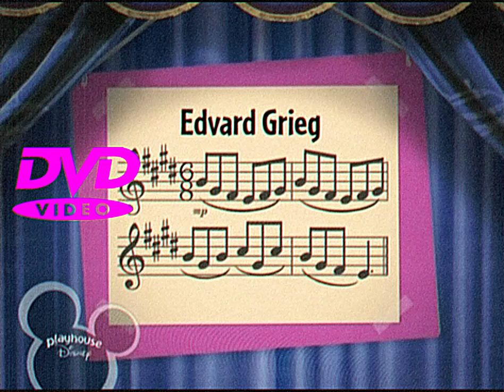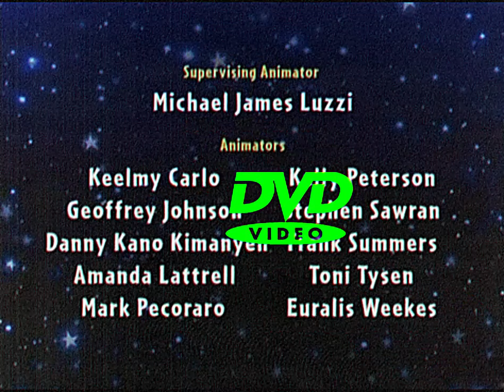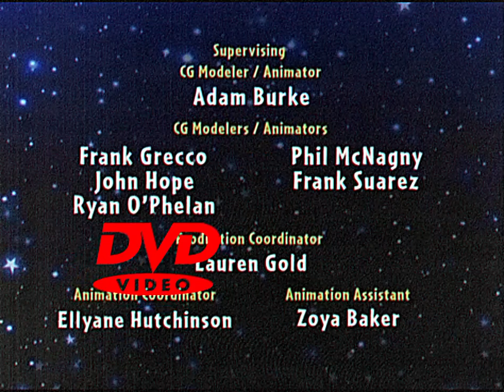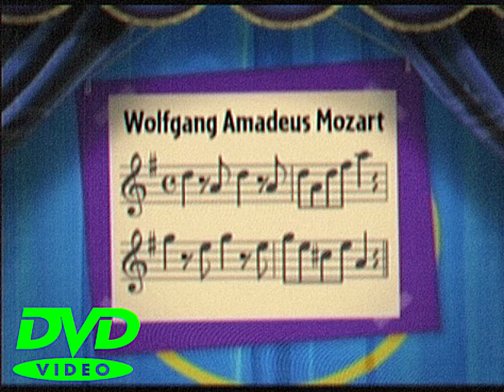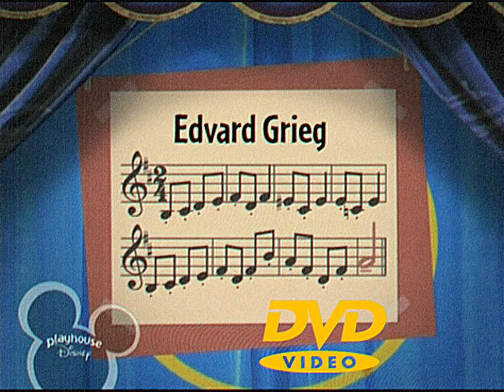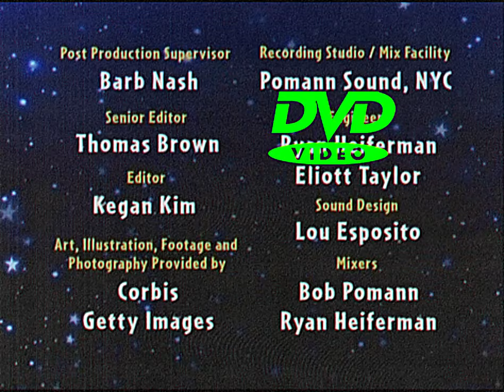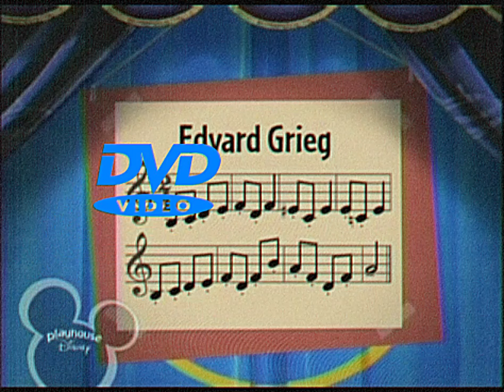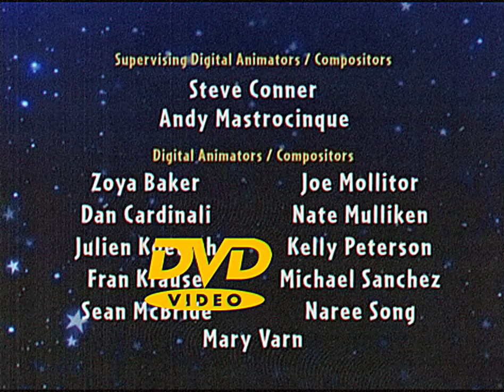Einstein's S1 1-12 long style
I do not own the rights to little Einstein's nor the music used in the show, this is a transformative fan edit. please like and subscribe for more little Einstein's content and edits.